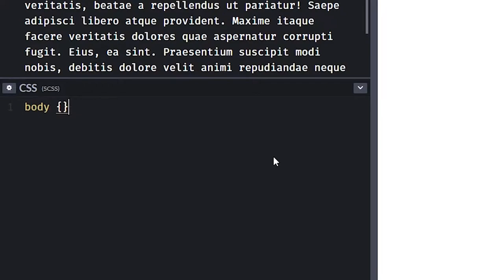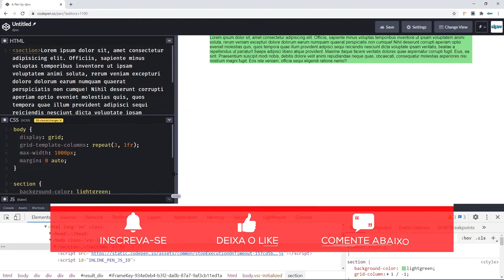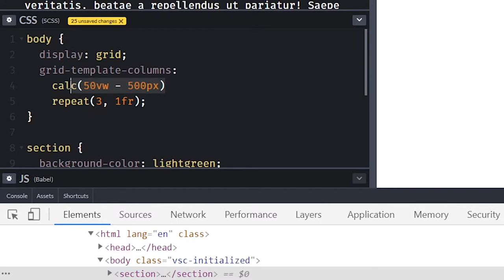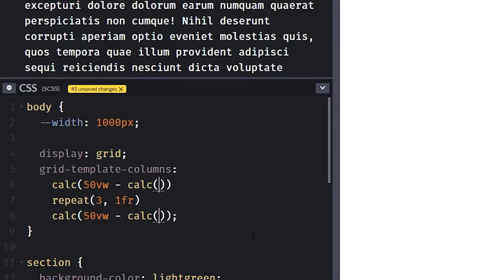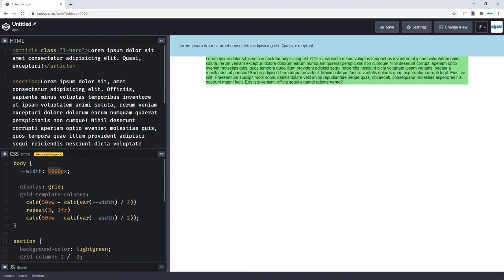Layout com Largura Máxima sem max-width [CSS Grid]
Veja uma técnica de CSS Grid que permite ter largura máxima sem max-width e quais benefícios adicionais ela pode trazer.

⭐ Gosta de sempre aprimorar seus conhecimentos em CSS?

Muitos dos desafios em que nós, desenvolvedores front end, estamos envolvidos têm a ver com o desenvolvimento de layouts para Web.

Sabemos que, com CSS, existem muitas maneiras diferentes de se conseguir o mesmo efeito visual. Mas, às vezes, optar por alguma maneira, em especial, pode trazer benefícios adicionais.

Com CSS Grid, existe  uma maneira (que quase ninguém conhece) de se conseguir restrição de largura máxima sem o uso da propriedade max-width. Você entendeu direito: é max width sem max-width!

Graças aos poderes de CSS Grid, ao optar por essa abordagem, ainda acontece um benefício adicional ao seu layout e, pode acreditar, você vai querer ter esse befício!

Quer saber o que você ganha com essa técnica e como conseguir largura máxima sem max-width? Então clica no PLAY e vambora!